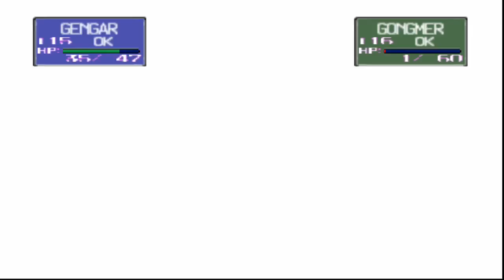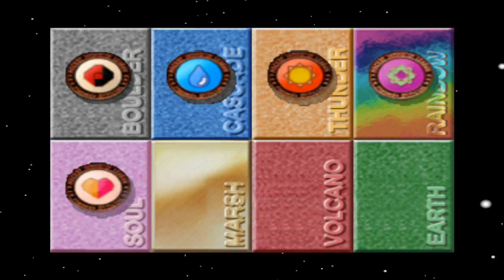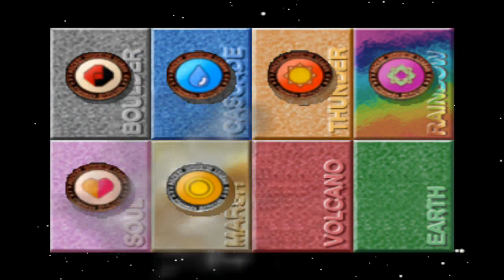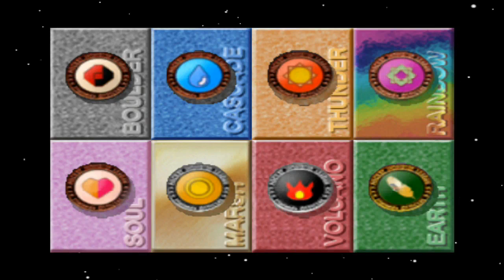Pokémon Stadium - Episode 39 - Pika Cup R2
Want to catch new and past episodes of Pokemon Stadium? Check out the full show!

Now after defeating the R2 Petit Cup now we move on to the Pika Cup in R-2! Also the Dragon Rage hax in this cup is 1 of the most annoying hax out there that im surprised that Nintendo didnt ban the move for this cup!

Want to stay in contact...

See if you qualify to partner with the Curse Network